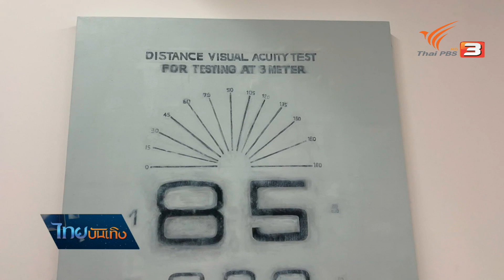ART for AIR ศิลปะส่งเสียงในวันฝุ่นครองเมือง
เชียงใหม่เป็นทั้งบ้านและอนาคตของครอบครัวศิลปินไม่น้อย เมื่อต้องเผชิญปัญหาฝุ่นที่แรงขึ้นทุกปี พวกเขาจึงส่งเสียงผ่านเทศกาลศิลปะเพื่อลมหายใจ ART FOR AIR 2 แต่ต่างรู้ดีว่าแค่สะท้อนผ่านงานอาร์ตคงไม่พอ พวกเขามีมุมมองทางกฎหมายที่อยากผลักดัน สอดคล้องกับงานปีนี้ ที่นอกจากแสดงนิทรรศการในหอศิลป์ทั่วเมือง ยังเปิดเวทีถกร่างพระราชบัญญัติอากาศสะอาดไปพร้อมกัน ติดตามกับคุณกริษฐา ดีมี